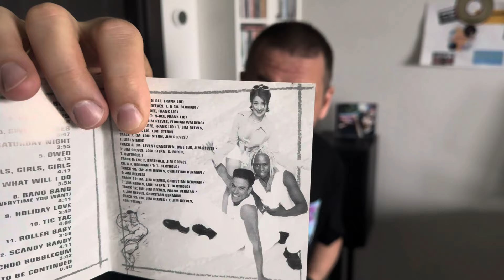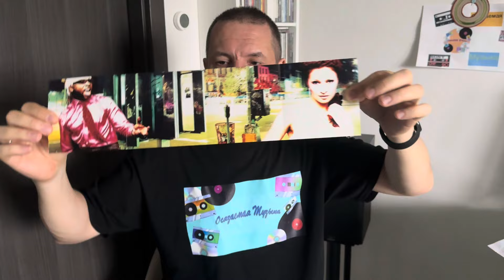37. Sqeezer - Drop Your Pants ‘96 & Street Life ‘98 - Обзор!